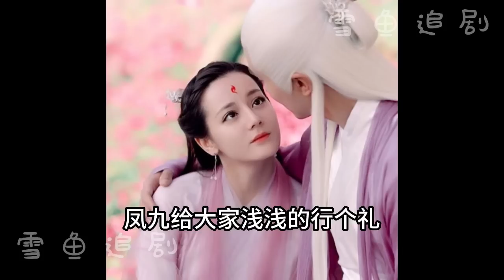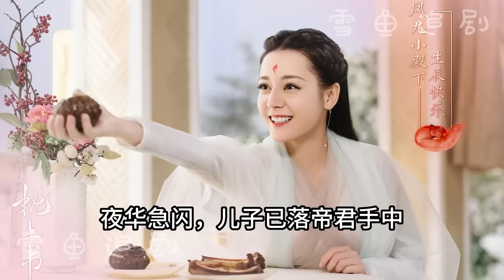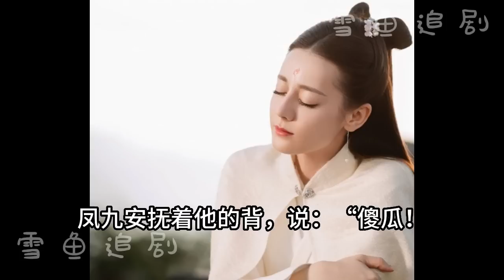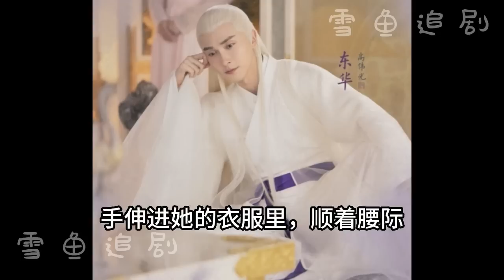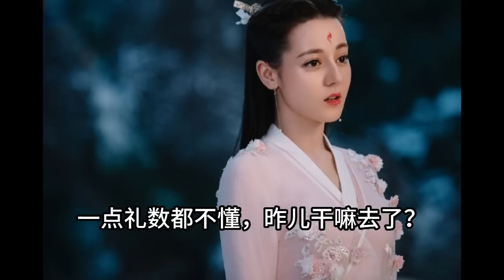暮雪白頭老（9）帝君立刻吻上她的櫻唇，舌尖霸道的滑進她的嘴裡，癡纏嬉戲，她好甜，軟軟的 (三生三世同人)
暮雪白頭老（9）帝君立刻吻上她的櫻唇，舌尖霸道的滑進她的嘴裡，癡纏嬉戲，她好甜，軟軟的
 (三生三世同人)